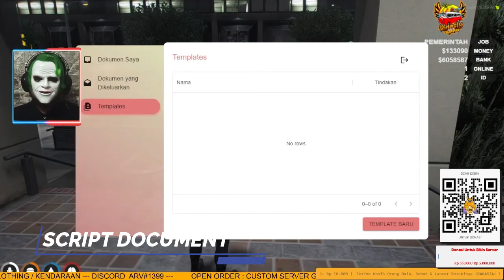STARTERPACK SERVER ROLEPLAY | JADI DEWA DEWI | JADI AGUNG SERVER GTAV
Song : Rhetoric States
Server Dalam Video : Dinasty City